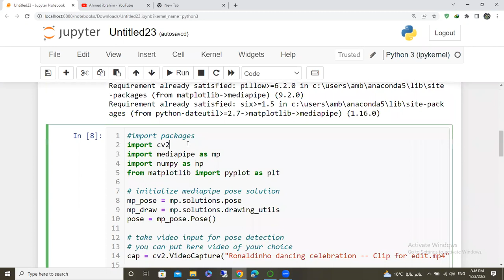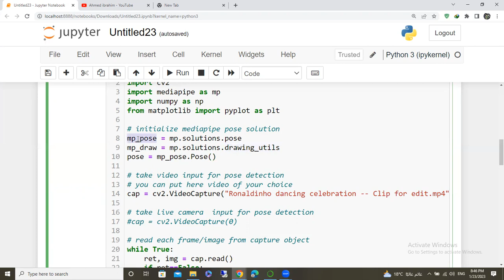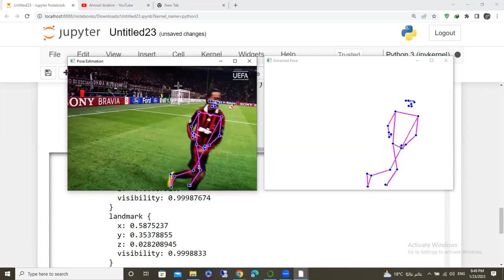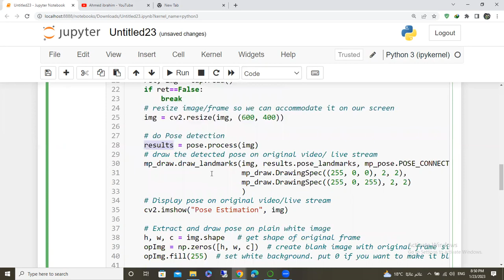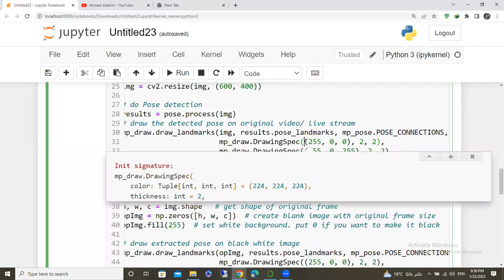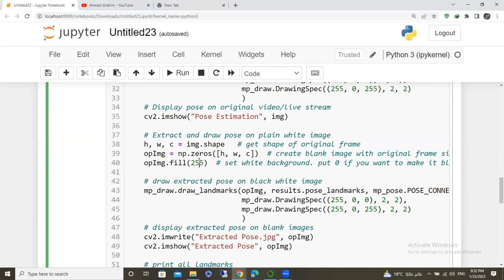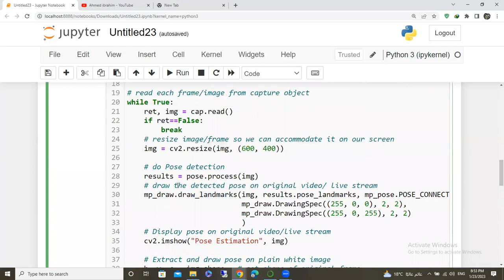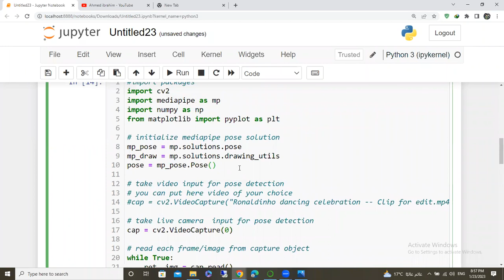How to extract human pose using MediaPipe شرح عربي